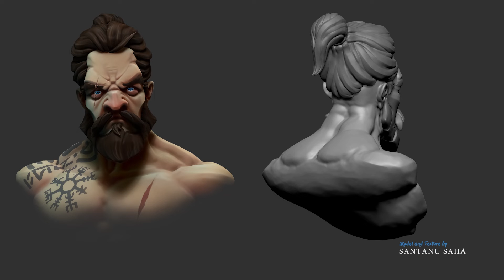turntable stylized 3D character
The stylized 3D character creation.
Model and texture are both done in Zbrush, and essential lighting and look dev are also done in this software. Hope you like it.